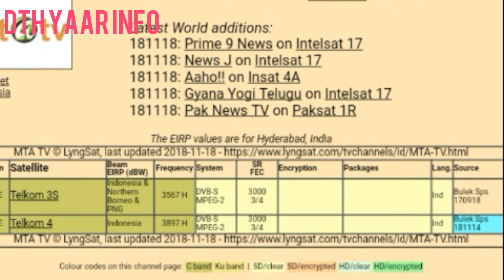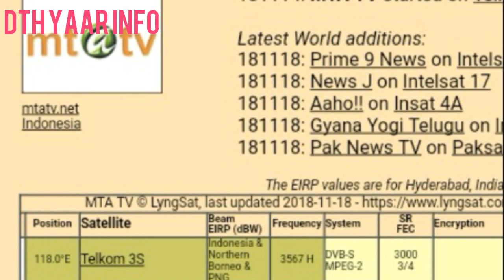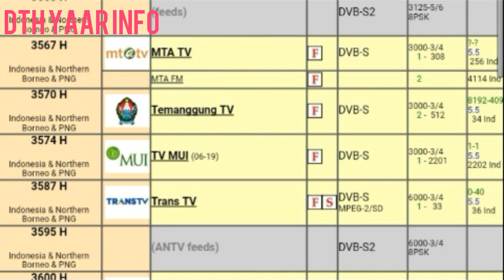mta tv.net#indonesia started on telkom4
108e telkom4 tp 3897 H 3000 118e telkom3s tp 3897 H 3000